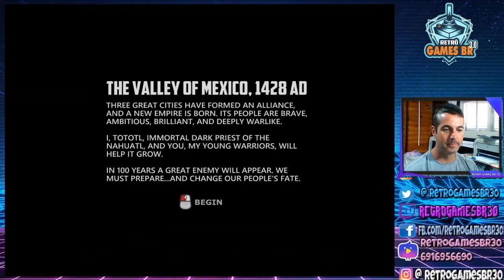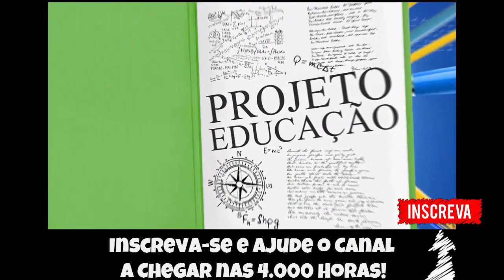🔵 Aztez - Jogo Estranho Porém Legal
Fala Pessoal, mais um vídeo especial para vocês, dessa vez  apresentando Aztez - Jogo Estranho Porém Legal!

▬▬▬▬▬▬▬▬▬▬▬ஜ۩۞۩ஜ▬▬▬▬▬▬▬▬▬▬▬▬▬
▬▬▬▬▬▬▬▬▬▬▬ஜ۩۞۩ஜ▬▬▬▬▬▬▬▬▬▬▬▬▬
▬▬▬▬▬▬▬▬▬▬▬ஜ۩۞۩ஜ▬▬▬▬▬▬▬▬▬▬▬▬▬
Face: retrogamesbr3
▬▬▬▬▬▬▬▬▬▬▬ஜ۩۞۩ஜ▬▬▬▬▬▬▬▬▬▬▬▬▬

▬▬▬▬▬▬▬▬▬▬▬ஜ۩۞۩ஜ▬▬▬▬▬▬▬▬▬▬▬▬▬
DEMAIS PARCEIROS NOS COMENTÁRIOS!